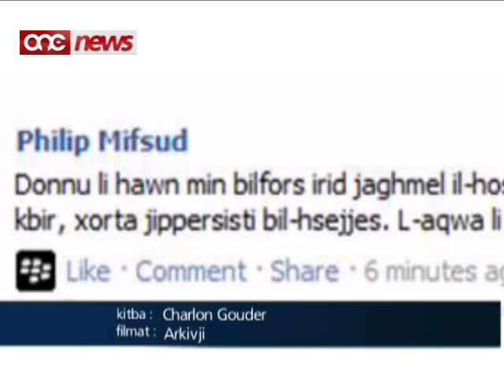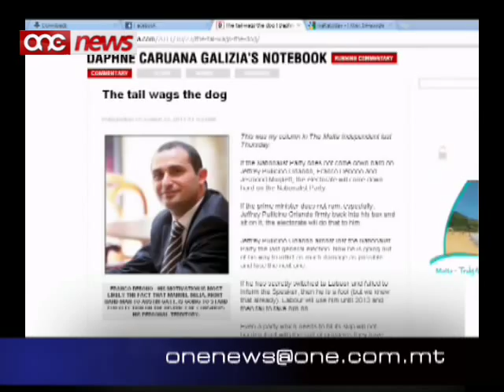Kampanja t'attakki kontra Franco Debono minn Deputati Nazzjonalisti.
Fis-sighat li ghaddew kompliet teskala l-kampanja t'attakki kontra Franco Debono minn deputati nazzjonalisti u nies midhla tal-partit Nazzjonalista.Ta' l-ahhar kien id-deputat nazzjonalista Philip Mifsud.